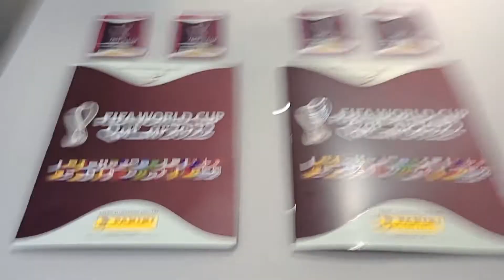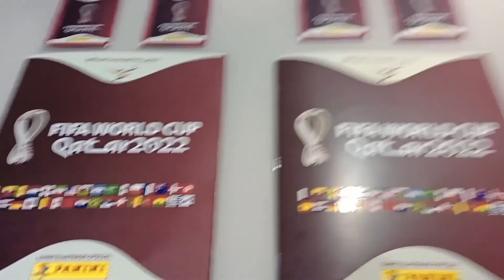ÁLBUNS DA COPA DO MUNDO QATAR 2022 - DICAS DE ONDE COMPRAR BARATO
Ajude o canal a crescer dando um like e compartilhando este e outros vídeos do canal. Obrigado!